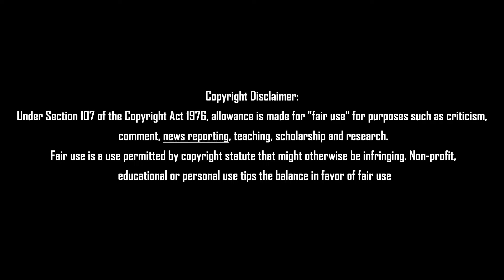ரகசியத்தை அம்பலமாக்கி விட்டனர் கொந்தளித்த பன்னீர் 17.06.2022 Tamil News